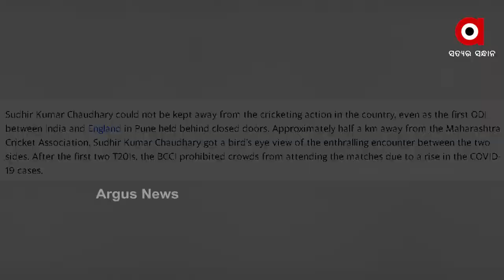ଟିମ୍ ଇଣ୍ଡିଆର ଜବରା ଫ୍ୟାନ୍ ସୁଧୀର ଗୈାତମ୍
କ୍ରିକେଟ ମ୍ୟାଚ ହେବ ଆଉ ସୁଧୀର ଗୈାତମ୍ ସେଠି ଦେଖିବା ପାଇଁ ଉପସ୍ଥିତ ନଥିବେ ସେମିତି ହୋଇପାରିବ ନାହିଁ। ମ୍ୟାଚ ଦେଖିବାକୁ ଦର୍ଶକଙ୍କୁ ଗ୍ୟାଲେରୀ ଯିବାକୁ ମନା ଥିବାରୁ ପାହାଡ ଉପରେ ରହି ମ୍ୟାଚ ଦେଖିଛନ୍ତି ସୁଧୀର ଗୈାତମ୍...